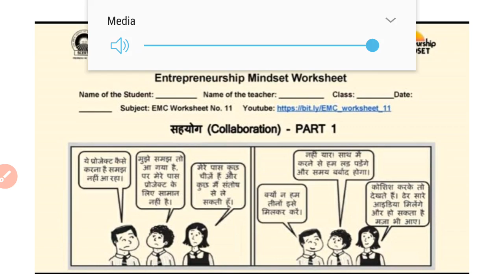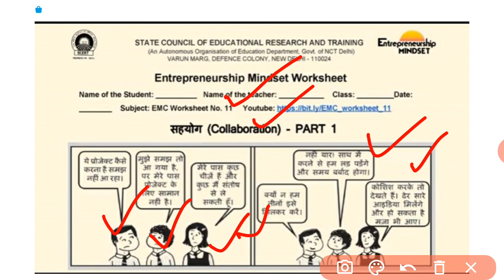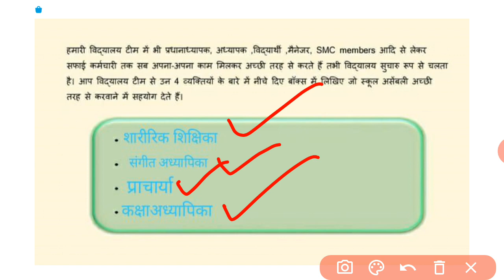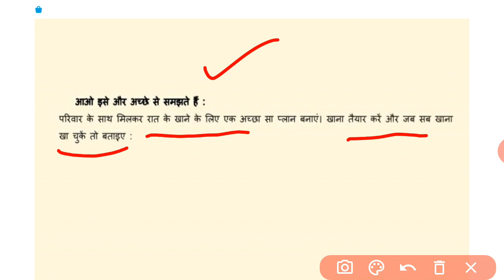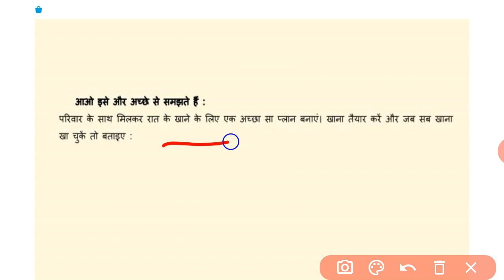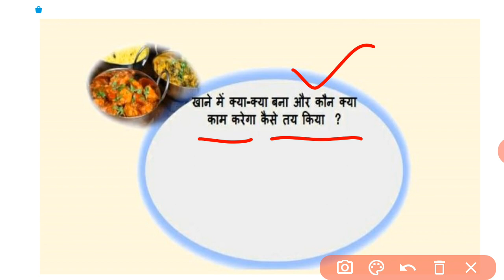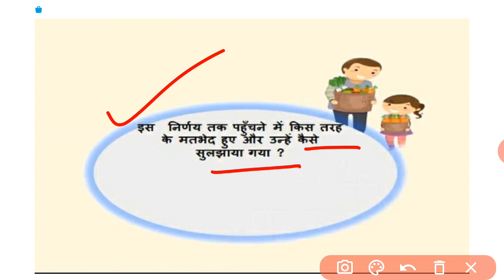EMC Worksheet-11 for class 9,10,11 and 12 |Collaboration-PART 1|20.09.21 to 25.09.21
Hello guys in this video I discussed about the importance of collaboration in our life.